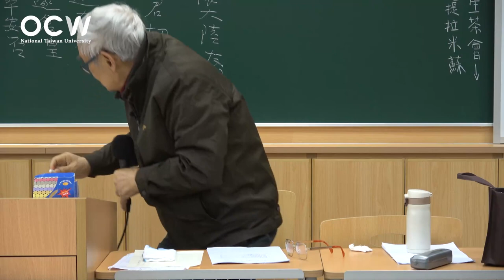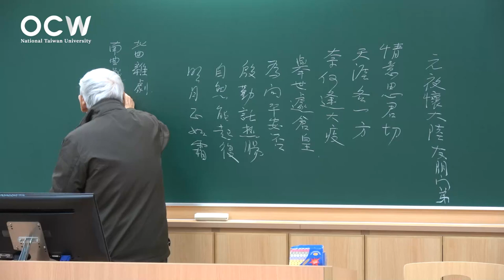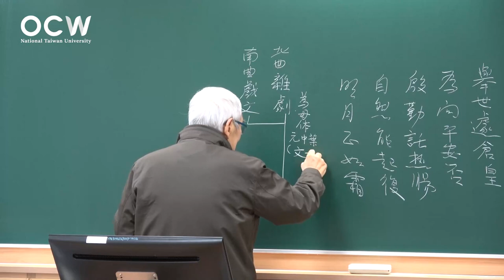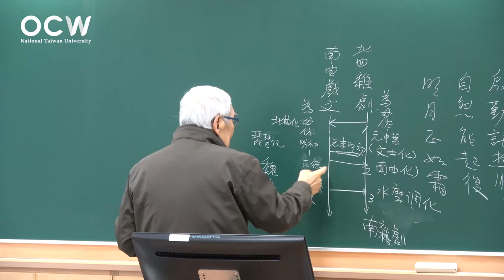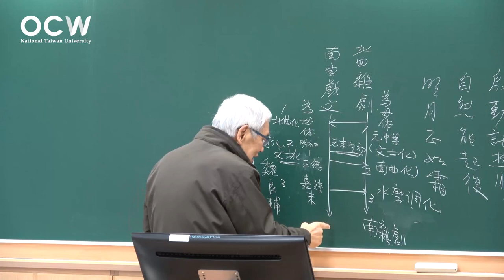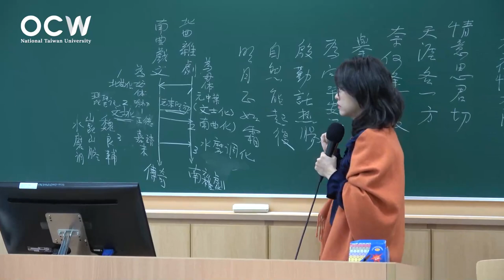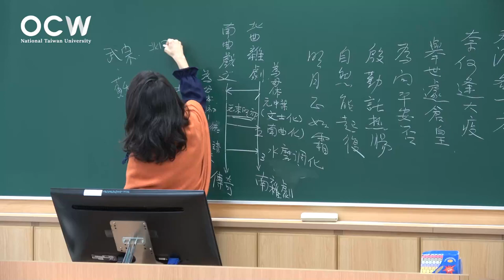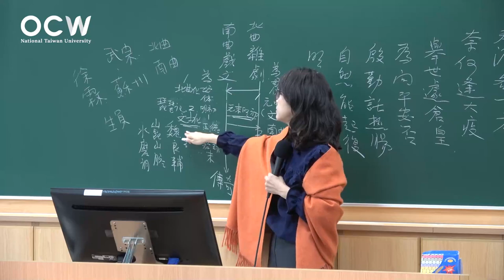戲曲史專題 15. 南北戲曲之交化以南戲為母體產生明清「傳奇」考述